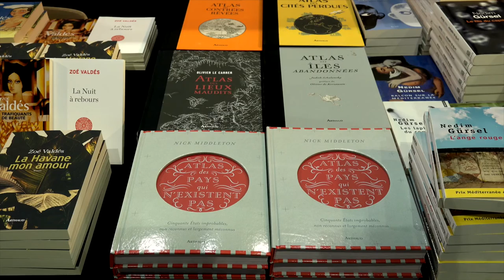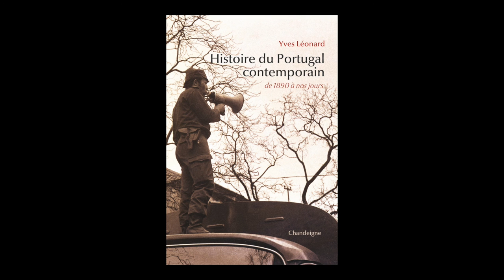Yves Léonard - Le Portugal au XXe siècle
A l'occasion des 19ièmes Rendez-vous de l'histoire, Yves Léonard vous présente son ouvrage "Le Portugal au XXe siècle" aux éditions Chandeigne.